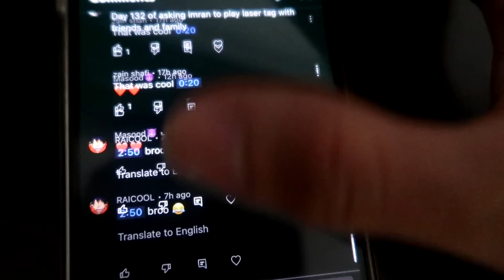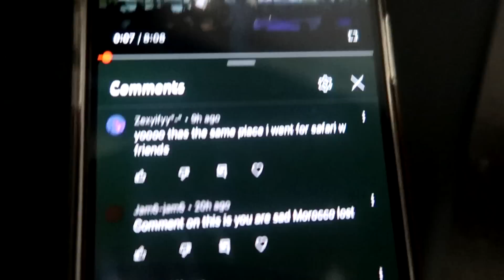I Bought a New Car Prank *gone wrong*